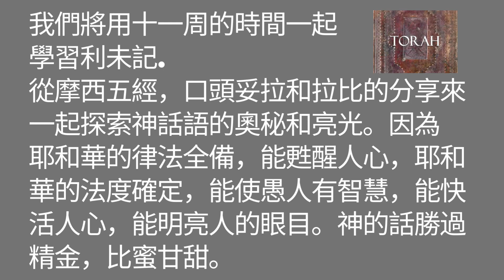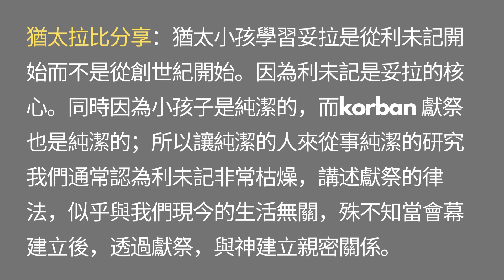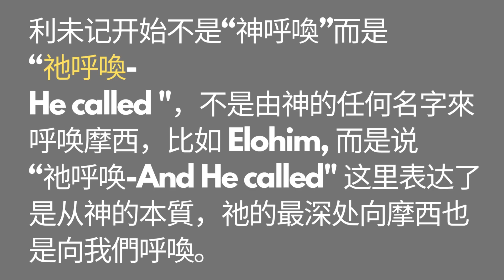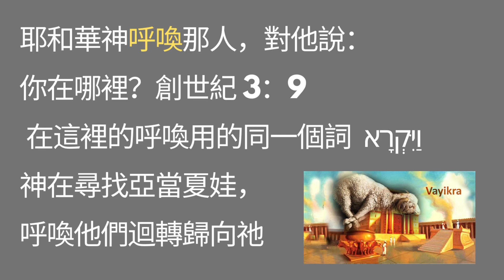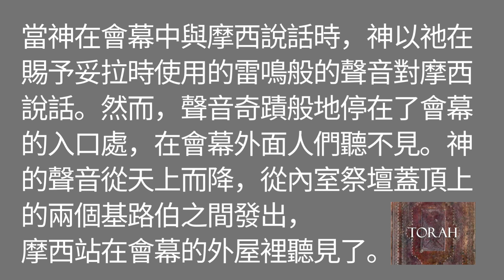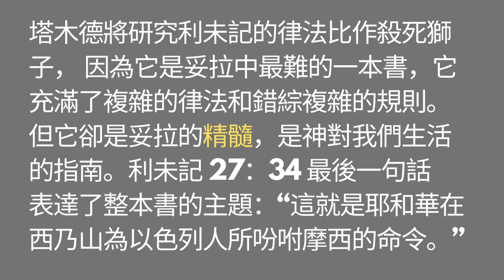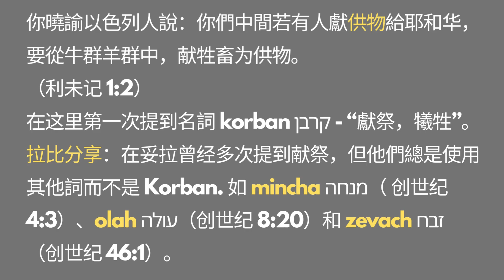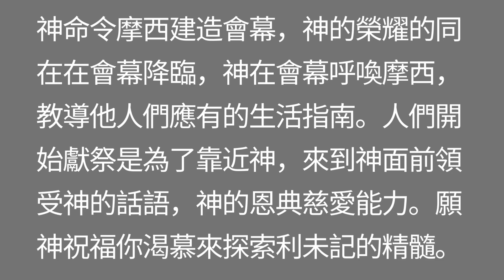神在呼唤你的名字。你知道献祭的希伯来文意思是什么吗？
妥拉学习的第24周，我们进入利未记的十一周的学习。
献祭的希伯来文意思是靠近，draw near. 神的心意是住在我们中间，神呼唤我们来靠近祂。
Shalom!